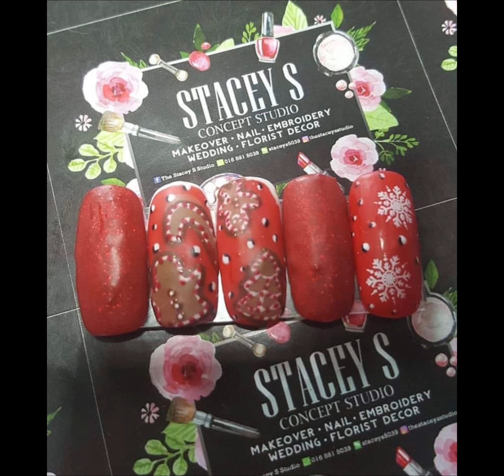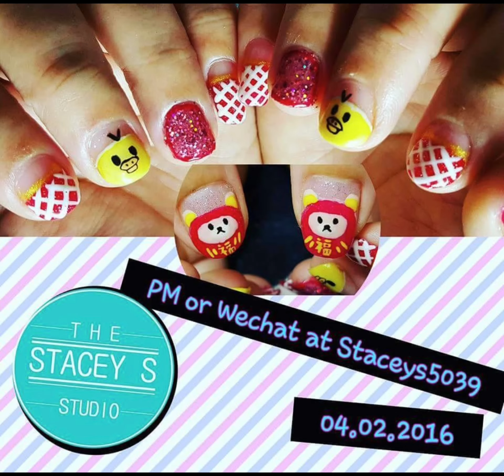Throwback My Work - My Gel Art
Started since 2016 and my last customer on 2019 after i turn into fulltime mom

Always loves doing my work..